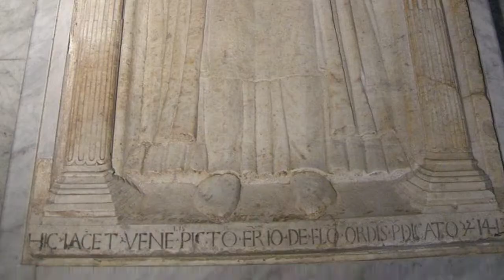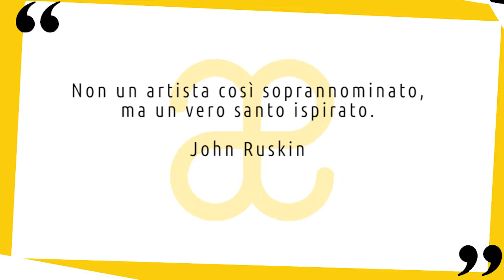Beato Angelico: vita e opere in 10 punti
Breve biografia della vita e delle opere di Beato Angelico uno dei più grandi artisti tra gotico e primo rinascimento 😉 Nuovo video della serie artistiin10punti ▼▼CONTINUA SOTTO▼▼

Pittore e frate dominicano, Beato Angelico di fatto fu un artista di grande professionalità, aggiornato sugli sviluppi più avanzati nell’arte del tempo. Nacque in Toscana alla fine del XIV secolo e da giovane studiò come miniatore, acquisendo fin da subito la reputazione di valente artista. I primi documenti che riguardano la sua attività di pittore risalgono al 1417, e nel 1423 era già entrato a far parte dell’ordine domenicano di Fiesole, dove prese il nome di fra’ Giovanni. I suoi primi dipinti sono influenzati dal gotico internazionale, ma ugualmente iniziò a inserire un innovativo carattere prospettico nelle sue architetture.

LETTURE CONSIGLIATE
➡ Beato Angelico. L'alba del rinascimento. Ediz. illustrata
➡ Beato Angelico per Giunti Editore